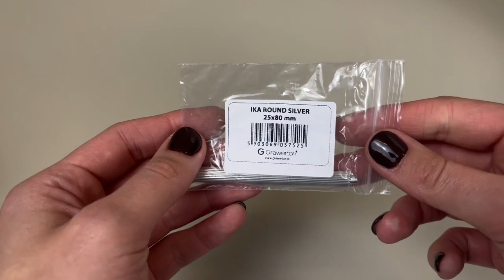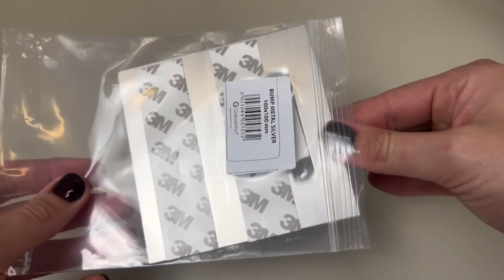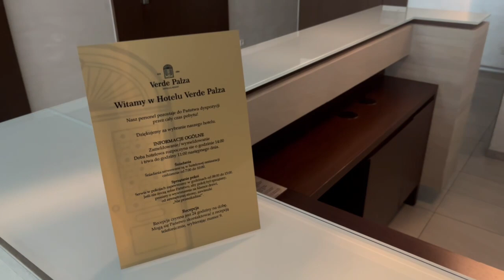Poznaj sposoby na wyeksponowanie blach z nadrukami | GRAWERTON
W dzisiejszym filmie przedstawiamy gamę akcesoriów do prezentacji blach z nadrukami, które pomogą wyeksponować Wasze projekty w profesjonalny sposób. Znajdziecie u nas podpórki, stojaki i zawieszki dystansowe – idealne rozwiązania do biur, galerii, na wystawy i do dekoracji wnętrz. 🖼️

Podpowiadamy, jak w prosty sposób zamontować blachy oraz podzielimy się praktycznymi wskazówkami dotyczącymi samego procesu nadruku na blachach
Chcesz umówić się na darmowe szkolenie?
➡  Zapisz się dodając darmowe szkolenie do koszyka i wybierz odpowiedni dla siebie termin, lub skontaktuj się z działem handlowym pod numerem: 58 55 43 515 📞

Grawerton jest największym krajowym dystrybutorem materiałów i urządzeń do sublimacji i termotransferu.

Adres: ul. Krynicka 1, 80-393 Gdańsk, Polska